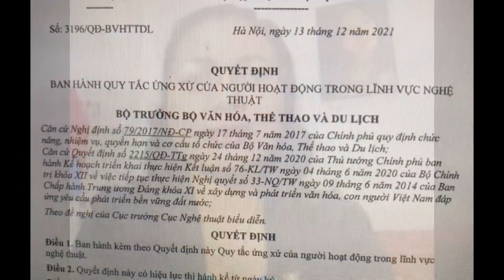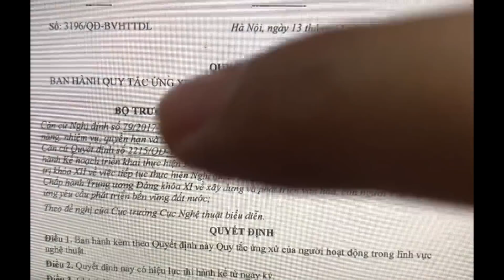15 23 E CƯỜNG NHÂN CÁCH HƠN HẲN MỘT SỐ THỢ HÁT LÂU NĂM